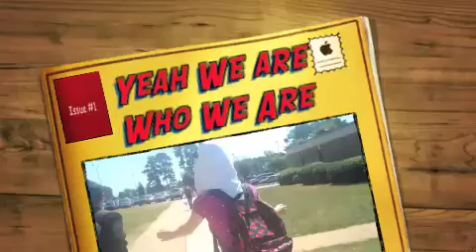NHS: We are Who We Are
And we kick ass!